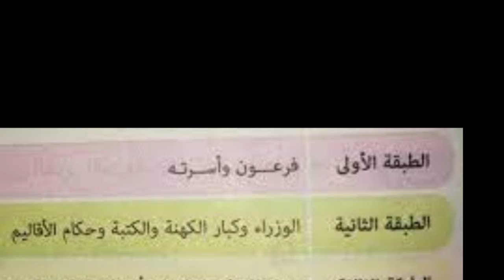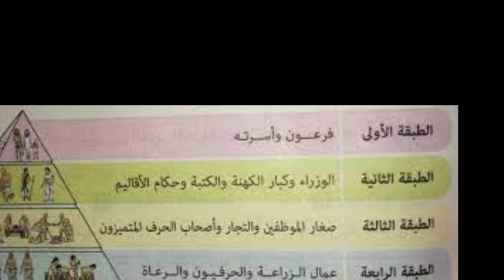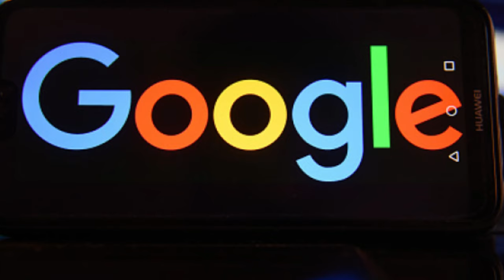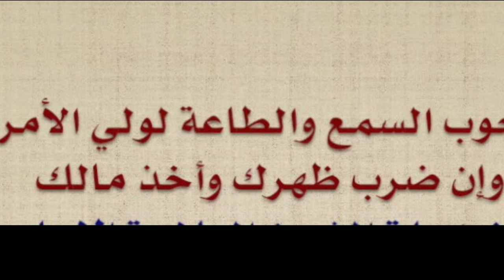ما معنى المعنى؟ حول الهيمنة الوحشية للدين..وسر اختفاء المدن والجسور في مصر الفراعنة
الهيمنة الدينية: النموذج الفرعوني : مصر الفرعونية أقدم نماذج الهيمنة
لماذا غابت الجسور والمدن على ضفاف النيل؟
حلقة سجلت يوم 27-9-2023 وكان من المنتظر مراجعتها. ولم يتح الوقت لذلك.